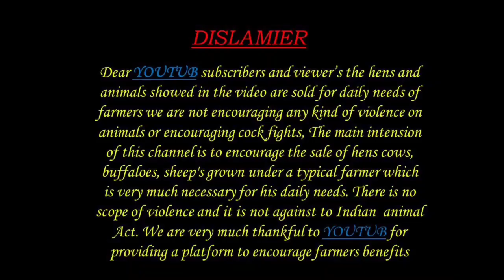Sheep bakra kids 7672069206 available